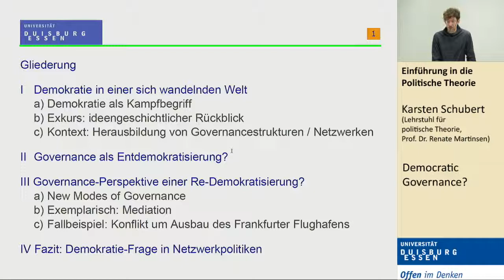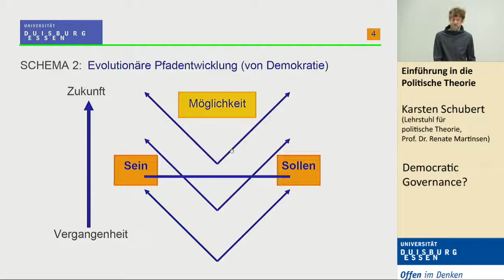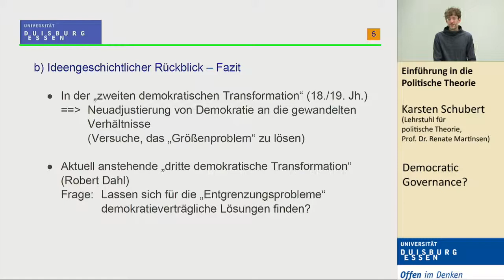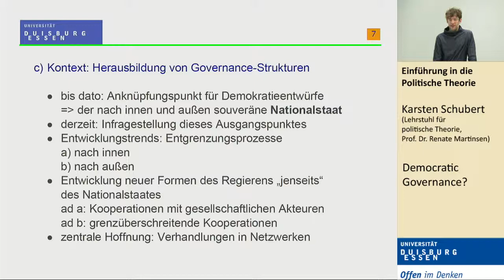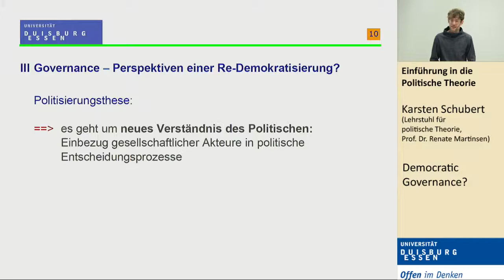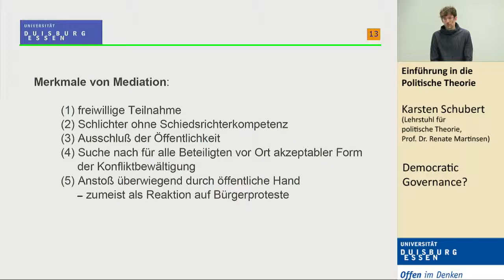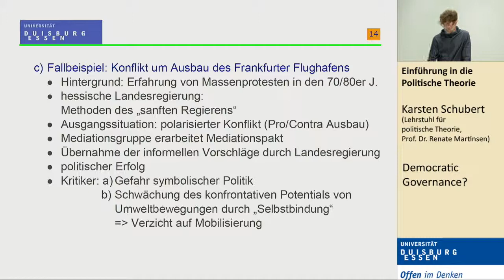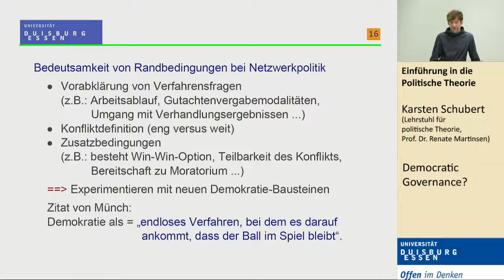Democratic Governance?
E-Learning-Vorlesung zur Einführung in die Politische Theorie
Produziert am Institut für Politikwissenschaft der Universität Duisburg-Essen
Auf Grundlage der Vorlesungsskripte von Prof. Dr. Renate Martinsen; durchgesehen, leicht überarbeitet/aktualisiert und gelesen von Dr. Karsten Schubert